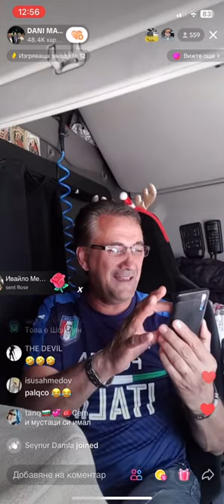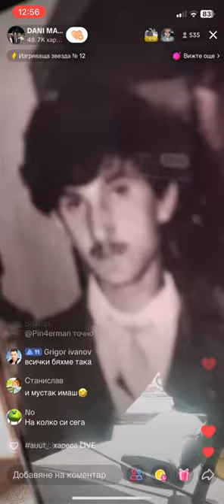Dani Mag Papazov като млад Смях 🤣 Маг Папазов